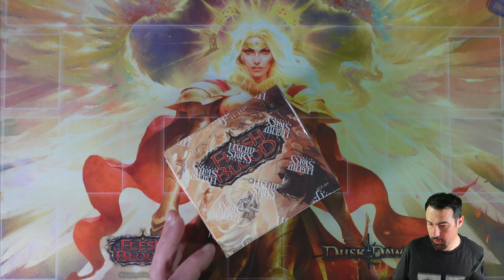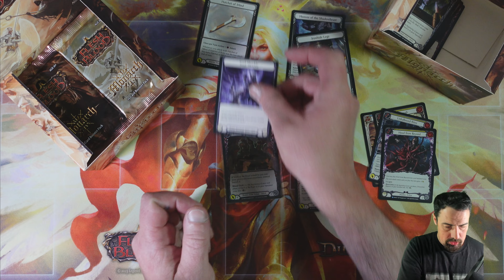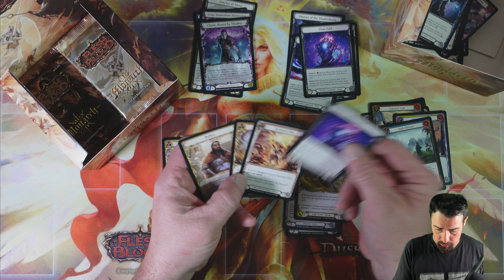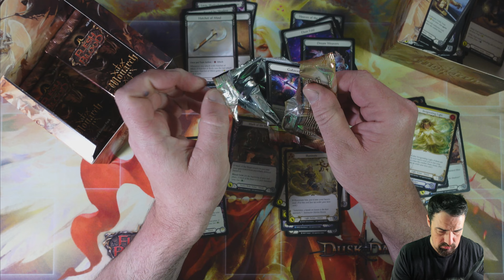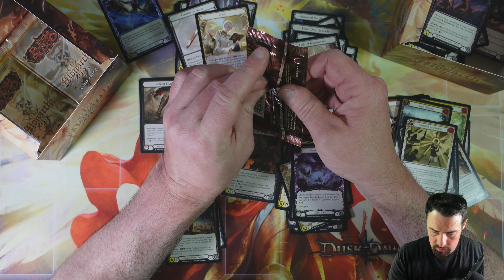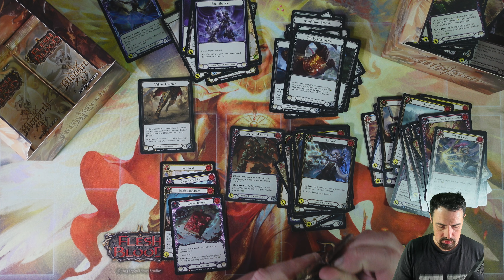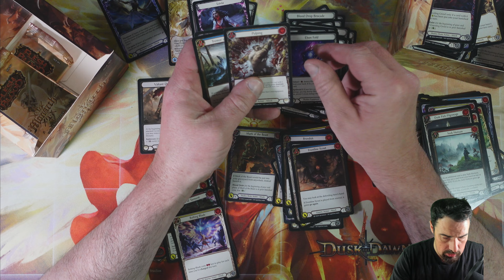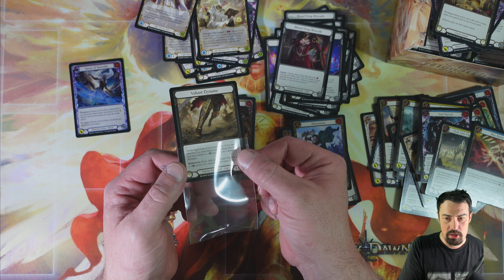Monarch 1st edition bottom left will i get a 3rd hit?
Monarch 1st editionleft will i get a 3rd hit?